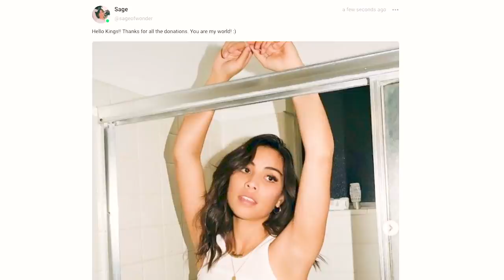What the FBI are actually doing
with code “CHRD20” at Manscaped.com!

also with: @brittneyraeallday & @KevinYellow

Vlogs/Behind the scenes/other sketches ► @Cherdleys2